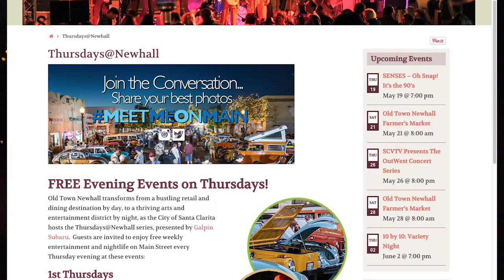Thursdays In Newhall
Old Town Newhall hasn't always been a hub for activity, but in recent years its popularity has exploded thanks to the Thursdays in Newhall program. Jacob Sykes brings you to Revved Up to find out what the fuss is about.